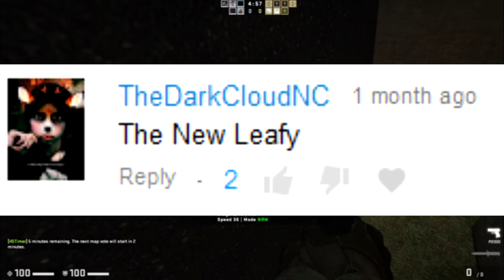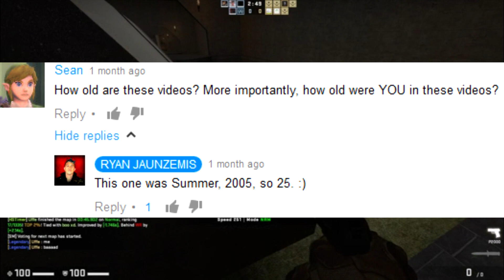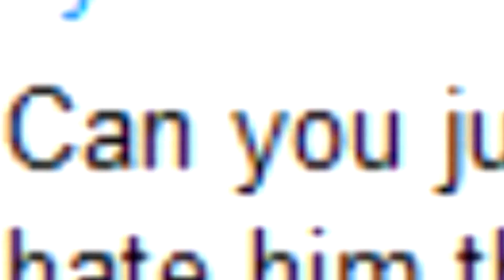TRASHING THE BATHROOM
awww f*ck